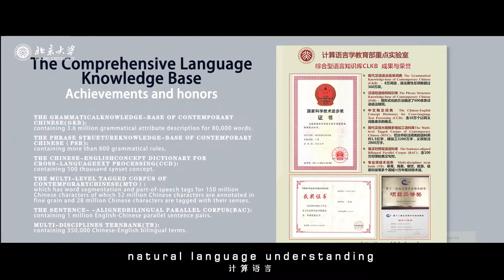Join us at Peking University’s School of Computer Science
Join us at the newly established PKU’s School of Computer Science to unlock the future with teaching and learning of cutting-edge technologies.

WeChat: PKU_Eng